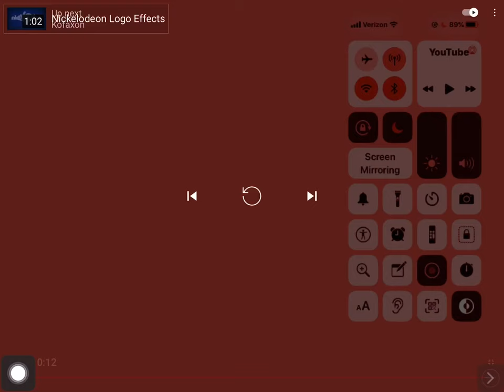Nickelodeon Logo in BlackRedWhite